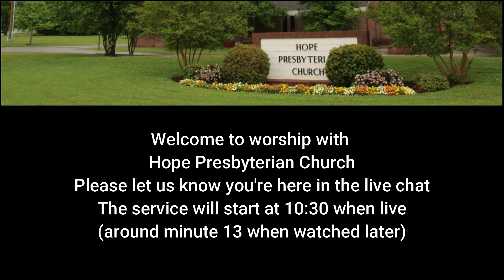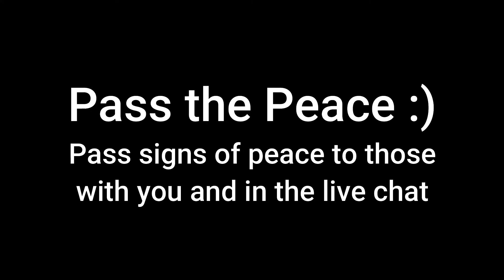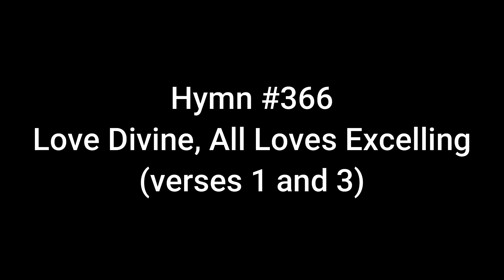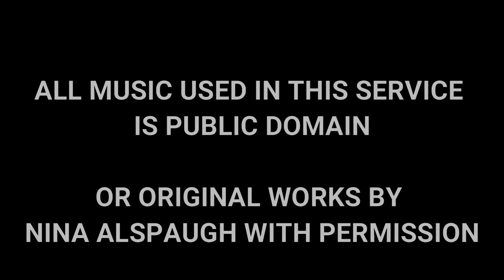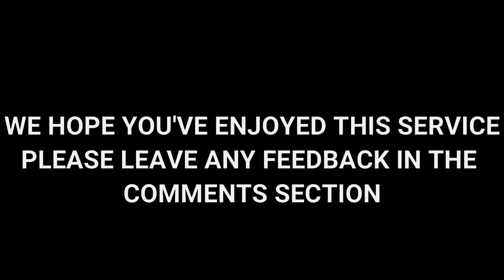Worship Hope Presbyterian Church July 12, 2020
Worship for Hope Presbyterian Church
Sixth Sunday After Pentecost